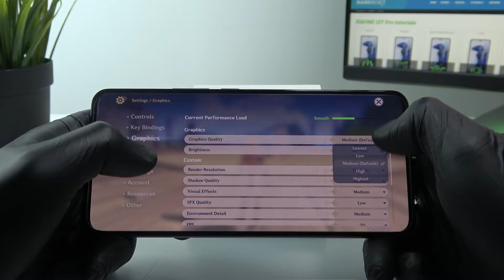Xiaomi 12T PRO - GENSHIN Impact ⚙️| Available Graphics Settings & Details Presentation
Today we will see what graphics settings you can get on the Xiaomi 12T PRO in the great game GENSHIN Impact!

How games works on Xiaomi 12T PRO? How games works on Xiaomi 12T PRO? How to play games on Xiaomi 12T PRO? How games is running on Xiaomi 12T PRO? How to check performance of games on your Xiaomi 12T PRO?